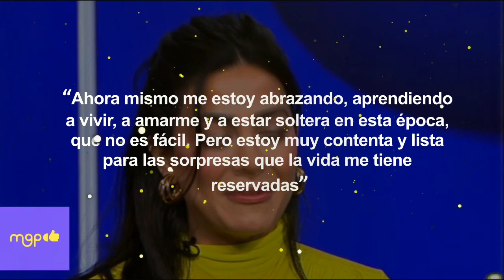La ex pareja de Prince Royce revela su arrepentimiento por haber terminado la relación